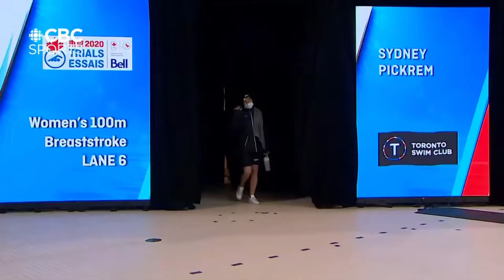Sports Women 100M Breaststroke Finals | Canadian Olympic Swimming Trials, June 2021 女子100米蛙泳奥运队选拔决赛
Sep. 19, 1998 Age: 22 Height: 170cm Weight: 68kg Birth place: Regina, Saskatchewan
2020 Canadian Olympic Swimming Trials
Kelsey Wog earned her place on the Tokyo 2020 Olympic Team by winning the 100m breaststroke at the Canadian Olympic Swimming Trials in a personal best time of 1:06.77. She also won gold in the 200m breaststroke and silver in the 200m individual medley.

In her first appearance at the FINA World Championships in 2019, Wog reached the final of the 200m breaststroke, finishing sixth. She had qualified for the team with her performance at the 2019 Canadian Trials, where she finished second in the 200m breaststroke and the 200m individual medley.

Wog qualified for the 2018 Pan Pacific Championships by winning 200m breaststroke gold and 200m IM silver at the national trials. At the Pan Pacs, she was part of Canada’s fourth-place finish in the medley relay and was also a finalist in the 100m and 200m breaststroke and the 200m IM.

Wog won a gold medal in the 4x100m freestyle relay at the 2017 Universiade after swimming in the morning heat for Canada. She also made the semifinals in her individual events. While competing for the University of Manitoba, in 2019-20 Wog won the U Sports Female Athlete of the Year, Swimmer of the Year, and was named an Academic All-Canadian as she won all three breaststroke events (50m, 100m, 200m) plus the 200m IM at the U Sports Swimming Championships.

Wog competed at her first Olympic Trials in 2016 where she won a bronze medal in the 200m, which earned her a spot at the Junior Pan Pacific Championships where she won two individual medals, silver in the 200m breaststroke and bronze in the 100m breaststroke. She closed out 2016 by competing at the short course FINA World Swimming Championships (25m) in Windsor, Ontario where she won silver in the 200m breaststroke.

Wog made her international debut for Canada at the 2014 Youth Olympic Games. She raced in two individual finals as well as two relay finals. A year later, she earned her first national titles, winning the 100m and 200m breaststroke events at the 2015 Canadian Swimming Championships.